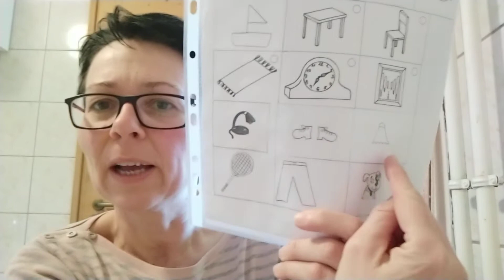Klasse 1 Haus 2 Teil 5 Federball, Federballschläger, Fußball, Tennisball, Tennisschläger